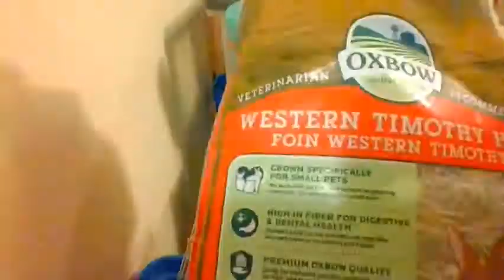My night routine | Ella Marie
Just like in my morning routine I don´t do this every night but in my perfect world, I would. Also, I didn't show my skincare routine but if you want to see it then check out my skin routine video. I apologize this video is a few days late.

Ella